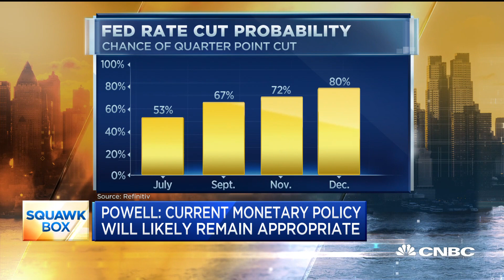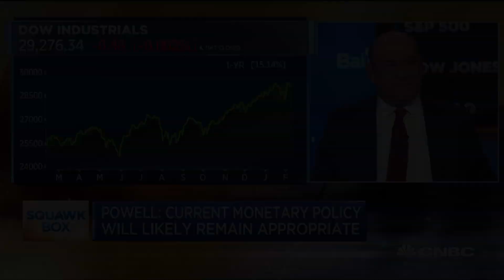Markets begin pricing in interest rate cut in 2020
The market is starting to price in an interest rate cut this year following Fed Chairman Jerome Powell's testimony on Capitol Hill. CNBC's Steve Liesman reports.

Interest rates should stay where they are as the economy grows and the consumer continues to be in good shape, Philadelphia Federal Reserve President Patrick Harker said Wednesday.

A voter this year on the policymaking Federal Open Market Committee, Harker endorsed a wait-and-see approach to monetary policy after a year in which the central bank cut its benchmark rate three times.

“My own view right now is that we should hold steady for a while and watch how developments and the data unfold before taking any more action,” Harker said in prepared remarks for a speech in Malvern, a Philadelphia suburb.

He described the national economy as being “in good shape.”

“The news in general continues to be good for the consumer sector,” Harker added. “Thanks to the lowest unemployment rate in 50 years and growth in wages, consumers are upbeat about the economy. Consumer confidence is high, and the optimism should support household spending this year.”

At its January meeting, the FOMC elected to keep its funds rate targeted in a range between 1.5%-1.75%. The post-meeting statement said the committee would “continue to monitor the implications of incoming information for the economic outlook.” At the December meeting, the “dot plot” of individual members’ rate expectations pointed to no moves in 2020.

Still, the market is pricing in a 60% chance of a 25 basis point cut by September and a 41% probability of another move by the end of the year, according to the CME.

Fed Chairman Jerome Powell, who has said repeatedly that monetary policy is in “a good place,” returns to Capitol Hill on Wednesday for testimony before the Senate Banking Committee.

CNBC TV